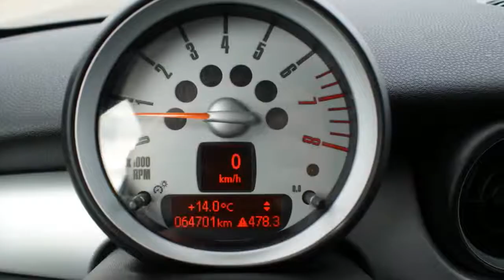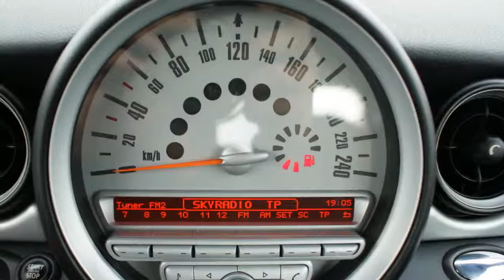MINI Mini 1.6 Cooper Pepper 50/50 DEAL!!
31-GGK-2 64.693 km
  Prijs:     € 6.250
  Merk:     MINI
  Model:     Mini
  Type:     1.6 Cooper Pepper 50/50 DEAL!!
  Carrosserievorm:     Hatchback (3 drs)
  Bouwjaar:     2008
  Transmissie:     handgeschakeld
  Kleur:     Wit
  BTW/Marge:     btw
  Brandstof:     benzine
  Energielabel:
* Airbags
* Airco
* ASR (anti slip regeling)
* Bandenspanningcontrolesysteem
* Boordcomputer
* Gordijnairbags voor
* Lichtmetalen velgen 15 inch
* Mistlampen voor
* Side-airbags voor
* Stuur bekleed met leder
* Stuurbekrachtiging

MINI-SPECIALIST/NL-AUTO!/DEALER-OND/HISTORIE-BEKEND/MEERDERE MINI'S OP VOORRAAD. Wij kopen rechtstreeks in bij BMW Nederland. Scherpste prijs zonder inruil!

DE PRIJS IS EEN 50/50 DEAL IS 50% NU BETALEN EN DE ANDERE HELFT OVER EEN JAAR, RENTEVRIJZONDER AFLOSSINGS VERPLICHTING,TOTAAL PRIJS AUTO €12500,- Zie onze website voor een zeer uitgebreide foto- en filmreportage Inruil en financiering mogelijk. Garantie mogelijk van 6 tot 24 maanden, ook geldig bij de officiële merkdealer in uw woonplaats. Exl afleverkosten. Wij leveren de auto's af met de Nationale Autopas, hierdoor heeft u altijd de garantie dat het bouwjaar en de vermelde kilometer stand correct zijn. Tevens zijn wij een officiële BOVAG dealer. Openingstijden: maandag t/m zaterdag van 10.00 uur tot 17.00 uur, donderdag alleen op afspraak geopend. Bezoek buiten openingstijden is mogelijk (graag eerst even bellen).

Aanbieder
Fortis Automotive
Wigstraat 22
8223EG LELYSTAD